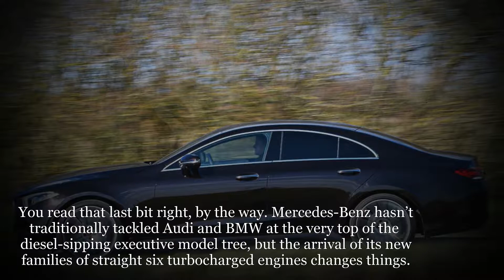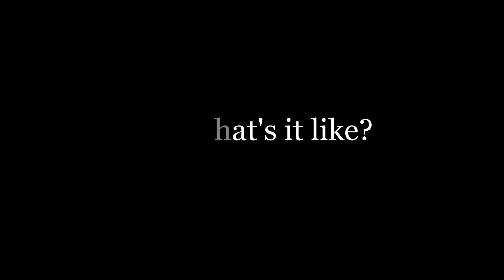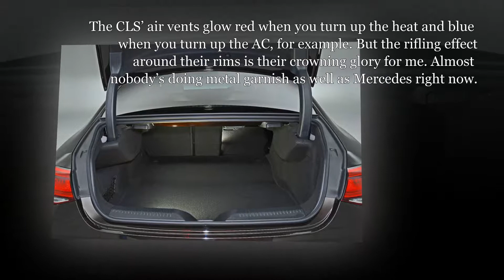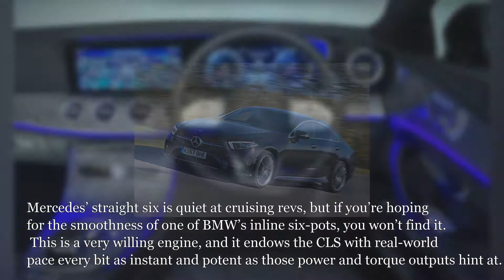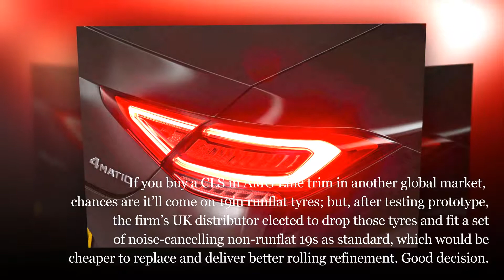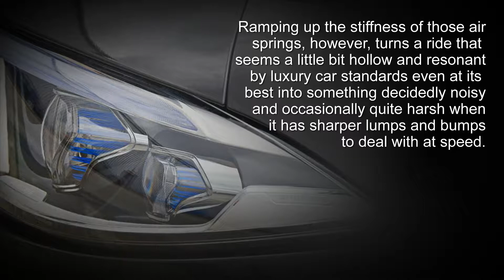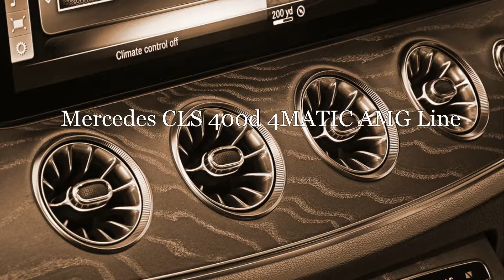Mercedes 2018 - Mercedes CLS 400d 4MATIC AMG Line 2018 UK review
Mercedes’ straight six is quiet at cruising revs, but if you’re hoping for the smoothness of one of BMW’s inline six-pots, you won’t find it.
Mercedes-Benz UK did nothing, however, about the runflats that come wrapped around the car’s optional 20in alloy wheels, because it couldn’t: the noise-cancelling tyres for the 19in rims aren’t available in the right size. Now guess which wheels and tyres Mercedes had fitted to the test car it delivered for our UK first drive? The big blingy 20s it used for the press handout shots; and, in their defence, not on purpose. And that specific combination of air spring, enlarged wheel and stiffened, shallowed-out tyre sidewall is one I’d be keen to avoid if it were my money.